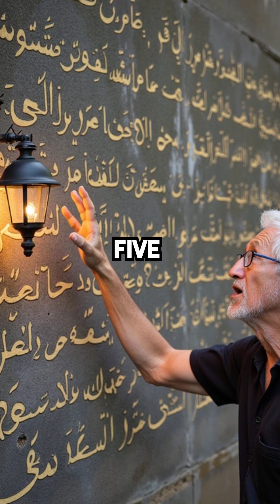Lonely Lighthouse Keeper Discovers Islamic Prayer Mathematics - Converts to Islam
Math led him to faith 📐🕌